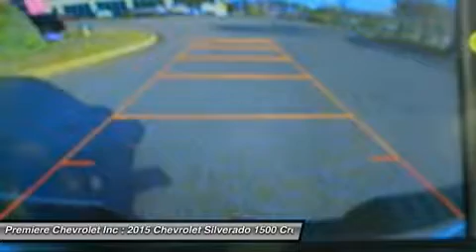2015 CHEVROLET SILVERADO 1500 Bessemer, AL 18195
2015 CHEVROLET SILVERADO 1500 Bessemer, AL
Stock# 18195

Premiere Chevrolet Inc
4990 Premeire Parkway

Don't miss this 2015 Chevrolet Silverado 1500. It's equipped with Automatic transmission and features a BRN exterior. With 0 miles, you'll want to take this car home. Make a great choice today.